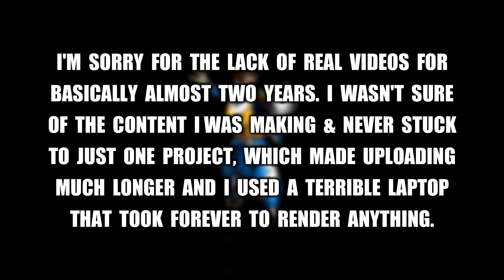[SFM] Genji Dragonblade Test 3 Year Anniversary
The next video I'll upload will be another 22 Jumpstreet parody but with a different scene. This is because the original one was completely ruined and was only about 12 seconds away from being complete.
Now that I have a new PC it will be easier for me to make videos faster.